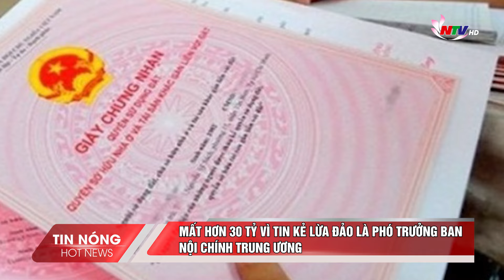Mất hơn 30 tỷ vì tin kẻ lừa đảo là Phó Trưởng ban nội chính trung ương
Ngày 20-6, Cơ quan CSĐT, Công an TP.HCM đã khởi tố vụ án, khởi tố bị can với Trần Anh Vũ (56 tuổi, ngụ TP.HCM) về tội lừa đảo chiếm đoạt tài sản.
Trước đó, tháng 1-2021, thông qua bạn bè, một người phụ nữ  quen biết và được Vũ giới thiệu là Phó Trưởng Ban nội chính Trung ương. Thời điểm này, người phụ nữ này đang làm hồ sơ bán 4.000m2 đất tại tỉnh Bình Dương nhưng do phát sinh tranh chấp với chủ đất giáp ranh, liền kề nên không thể sang tên được. Sau khi Vũ nhận lời giúp bà này giải quyết thì trùng hợp UBND phường Hưng Định, TP Thuận An cũng có quyết định xử lý tranh chấp để bà hoàn tất thủ tục mua bán đất nên Vũ đã tạo được niềm tin. Sau đó, Vũ nhiều lần đưa ra thông tin gian dối như có khả năng giúp các doanh nghiệp nhận được nguồn vốn ưu đãi của Chính phủ, mua nhà đất với giá rẻ khiến nạn nhân tin tưởng, đã chuyển cho Vũ trên 30,5 tỉ đồng để thực hiện các thủ tục nhận vốn vay ưu đãi, mua nhà đất. Tuy nhiên, sau khi nhận tiền, Vũ đã cắt đứt liên lạc. Nạn nhân tìm hiểu thì biết Vũ không phải Phó Trưởng Ban nội chính Trung ương nên đã làm đơn tố cáo./.